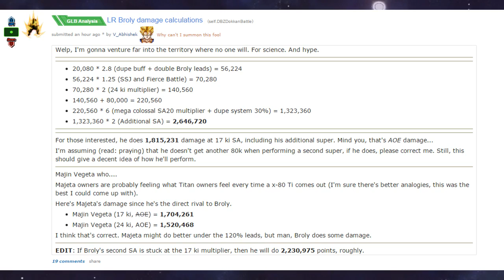HOW GOOD IS LR STR SSJ BROLY?! MONO STR SHOWCASE! DBZ Dokkan Battle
In today's Dokkan Battle video I am going to be going over How Good LR STR SSJ Broly as well as showcasing him on a Mono STR Team!